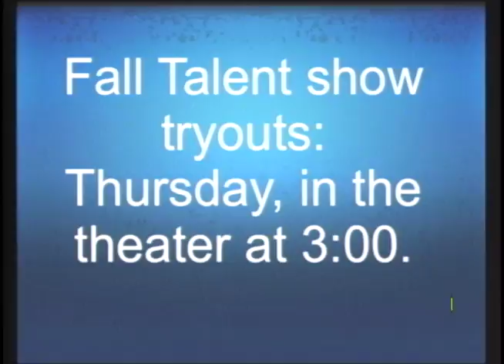Teacher Tuesday 8-30-11